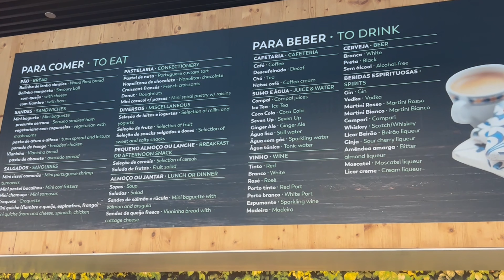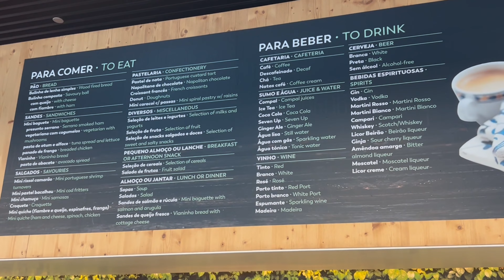Tour Pela Sala VIP pela ANA Lounge: A Sala Mais Luxuosa do Aeroporto de Lisboa | Le Love Travel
🔔 Se você está gostando deste conteúdo, não esqueça de deixar o seu LIKE!

🌟 Bem-vindo ao ANA Lounge no Aeroporto de Lisboa, um espaço de luxo dedicado inteiramente a você! 🌟

Privacidade, Conforto e Tranquilidade
Localizado na zona comercial do Terminal 1, na área Schengen, o ANA Lounge é um oásis de bem-estar com cerca de 900 m². Com uma vista panorâmica para a pista, este lounge é o local perfeito para relaxar, trabalhar e até tomar um duche revigorante. Sinta-se nas nuvens enquanto ainda está em terra!

Serviços Oferecidos
🍽️ Momentos Deliciosos: Saboreie uma variedade de cafés, chás, sandes, frutas, vinhos e bebidas alcoólicas e não alcoólicas.

💼 Tempo Livre: Aproveite a internet grátis exclusiva do ANA Lounge e áreas para carregar seus dispositivos eletrônicos.

🛋️ Pausa para Descansar: Desfrute de cabines privadas com sofá e luz de leitura, além de uma sala de estar com cadeirões e vista para a pista. Kits de duche disponíveis por 16,00€.

📺 O Mundo Inteiro num Só Lugar: Fique atualizado com as notícias através da televisão disponível no lounge.

⏰ Informações de Voo: Monitores com informações atualizadas de todos os voos para que você não perca a hora de embarque.

Acesso ao Lounge
Preço por adulto: 36,00€
Preço por criança (3-12 anos): 16,00€
Kits adicionais disponíveis
Entrada gratuita ou com desconto para passageiros de companhias aéreas associadas e membros de clubes específicos.